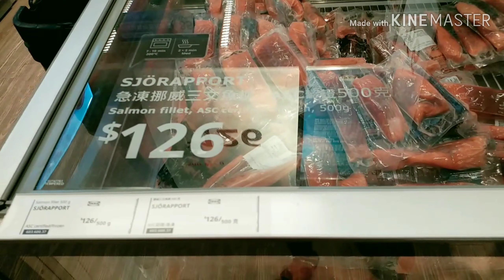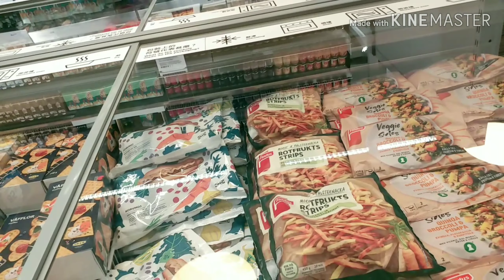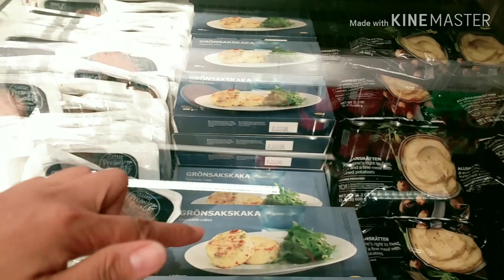IKEA STORE IN HONGKONG|MERON AKONG BINILI leighvlogs🇵🇭🇭🇰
Enjoy watching.Sensya na madalas shakey..✌✌☺

Ikea hongkong located at Tsuen wan,a lot of things you can buy.

Instagram : Labb Leigh Absalon Berina
Facebook  : Labb Leigh Absalon Berina